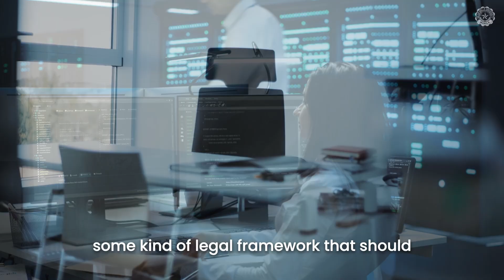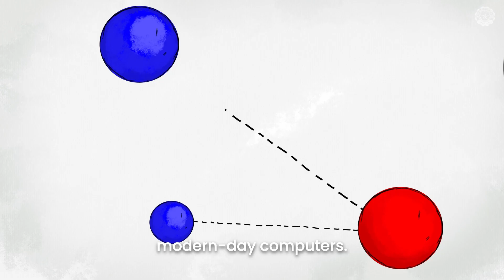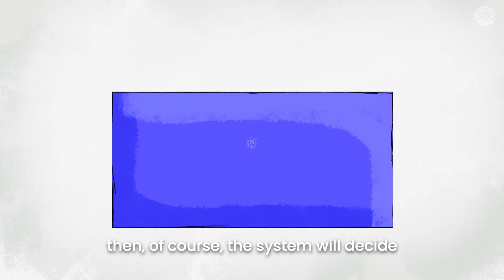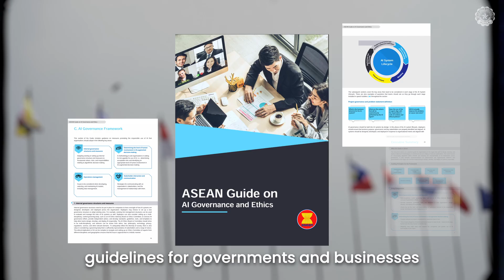How can we prepare for AI in corporate governance?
The expanding presence of artificial intelligence (AI) in modern society has permeated nearly every facet of human existence including the corporate
landscape.

Examining the legal challenges of this new reality, a faculty member from De La Salle University’s Department of Commercial Law pushes for the creation of a general legal framework for AI in Corporate Governance.